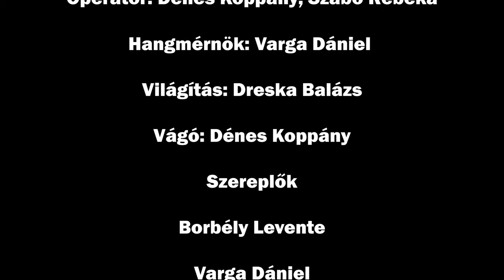CiszterFeszt 2023 - Bemutatkozó film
A Ciszterci Szent István Gimnázium 2023-as, Székesfehérváron rendezett
III. CiszterFesztre készített bemutatkozó kisfilmje.
A film a CMC és a CK Podcast stáb, valamint a CDK elnökség kitartó, közös munkájának eredménye.

Főszereplő: Borbély Levente

Vágó: Dénes Koppány
Forgatókönyvíró és rendező: Béres Róza
Operatőr: Dénes Koppány, Szabó Rebeka, Varga Dániel
Hangtechnikus: Varga Dániel
Világítás: Dreska Balázs

Szereplők:

A CDK elnökség:
Béres Róza
Zsombok Zsófi
Tamás Erika
Pethő Angéla

A CMC tagjai közül:
Szabó Rebeka
Dreska Balázs
Varga Dániel

Strasszer Domonkos
Miska bácsi
Englert Judit
Ferenczy Noémi

Gyártásvezető: Tabajdi Péter

Külön köszönet a CiSZIG vezetőségének, valamint Mózesssyné N. Henriett tanárnőnek